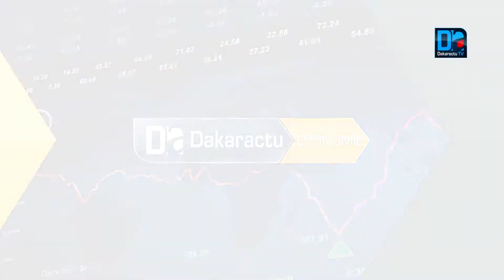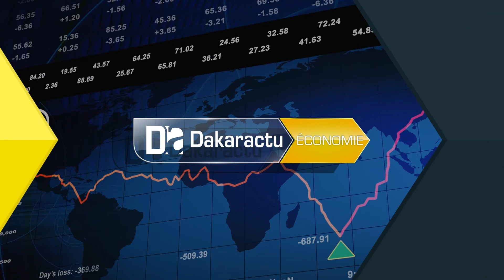ALIOUNE SARR À DIOURBEL : Le 14 juillet, le marché Ndoumbé Diop brûlait L'État le réhabi